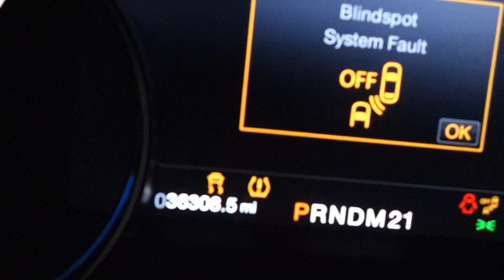2015 F150 2.7 ECOBOOST ENGINE & 6R80 4X4 TRANSMISSION SWAP FOR SALE 36K MI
For sale: 2015 Ford F150 2.7 Ecoboost Twin Turbo engine & 4X4 6R80 6 speed automatic transmission with electronic transfer case liftout.  This setup has 36,308 miles. Asking $5,950. for more information. Thanks for looking!